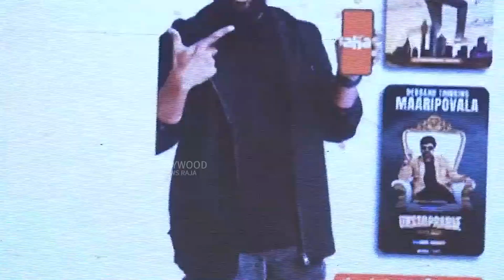Vijay Devarakonda COMMENTS On Priyamani @ Bhama Kalapam Trailer Launch Event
Watch : Vijay Devarakonda COMMENTS On Priyamani @ Bhama Kalapam Trailer Launch Event